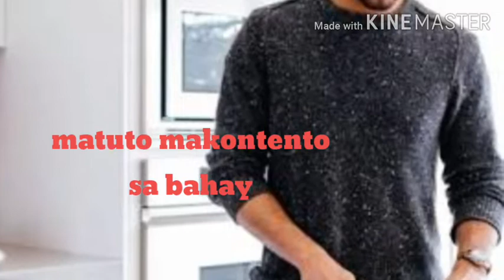Making lifestyle changes that last.